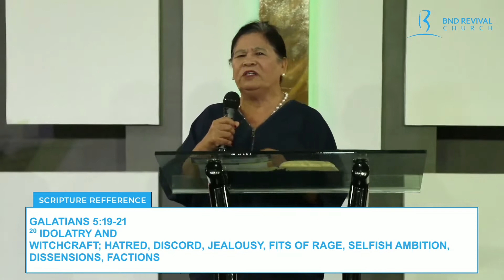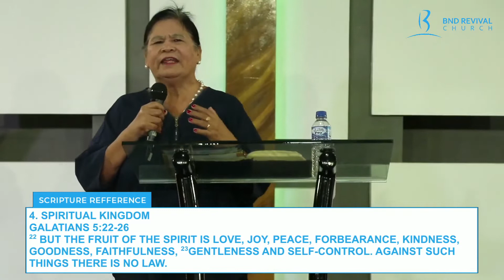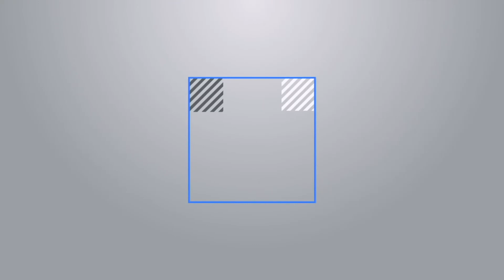What is God's Kingdom View? - Pastora Magdalena Martin Bartolazo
If you missed last Sunday's message, you can watch it here for the replay. Let's watch the encore streaming of " What is God's Kingdom View? " - Pastora Magdalena Martin Bartolazo